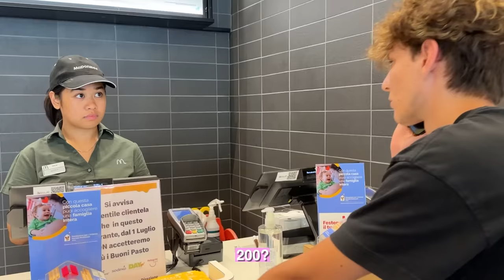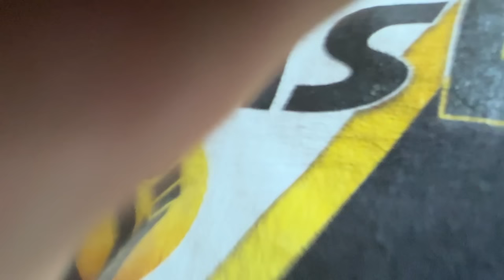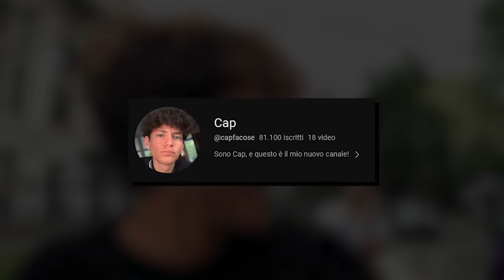Entro al McDonald's e Spendo 1000€, poi REGALO TUTTO alla Gente..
Nuovo video di cap, oggi mcdonalds food challenge in cui vado al mcdonald's e spendo 1000€, ordino 100 big mac e tutto il menu del mcdonalds, poi tutto quello compro lo regalo alla gente insieme ai @PirlasV e @fedeasso.

🎮 Hai visto i Gameplay di Cap?

Crediti Video: Samuele Matteini, Gabriel Pasculli.